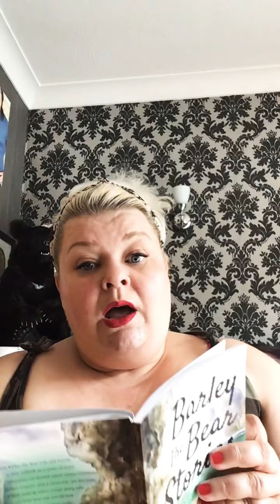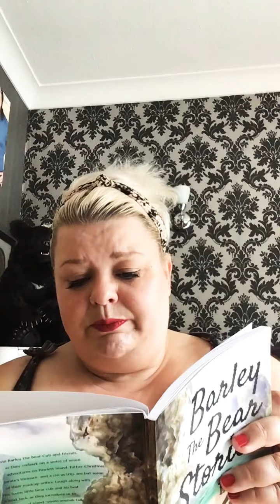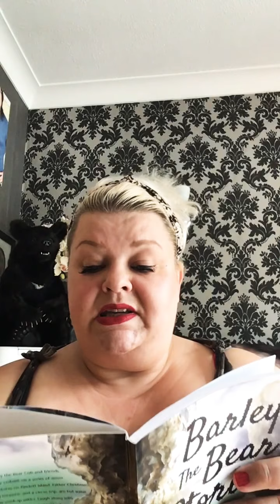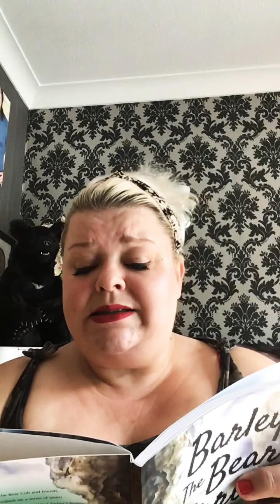'Barley The Bear Learns A Lesson.'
Find out what happens when Barley doesn’t listen to his Mum and Dad.